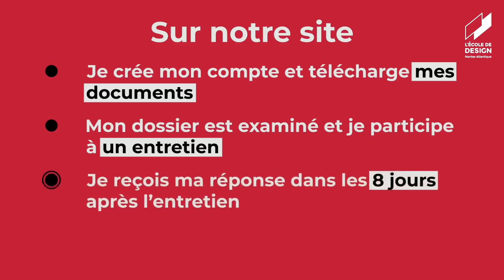Comment s'inscrire via Parcoursup ?